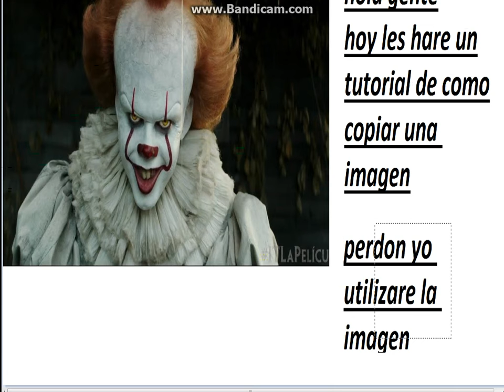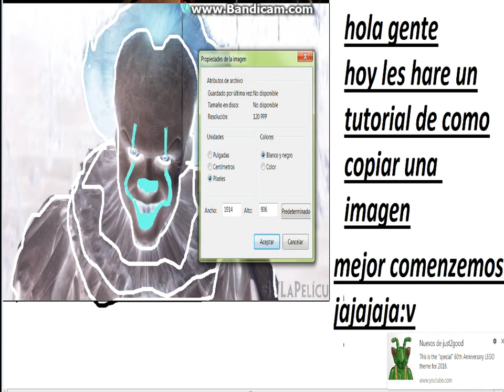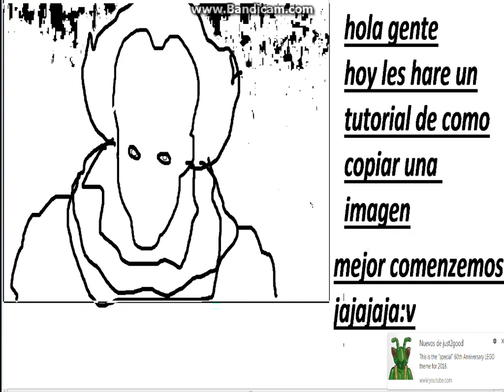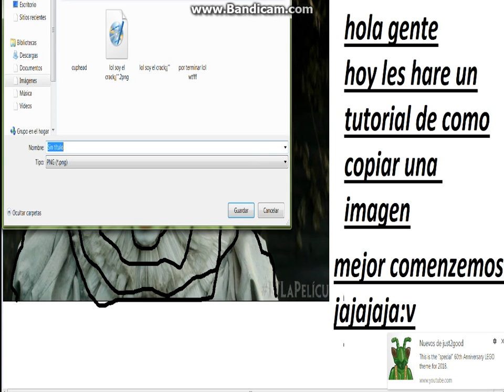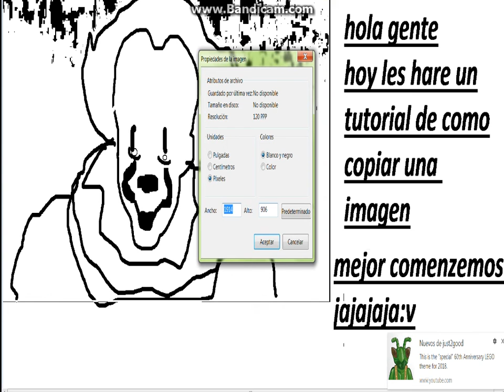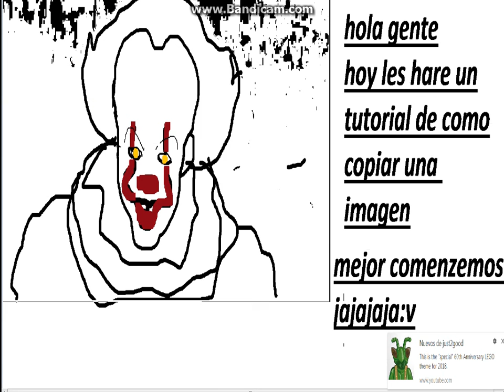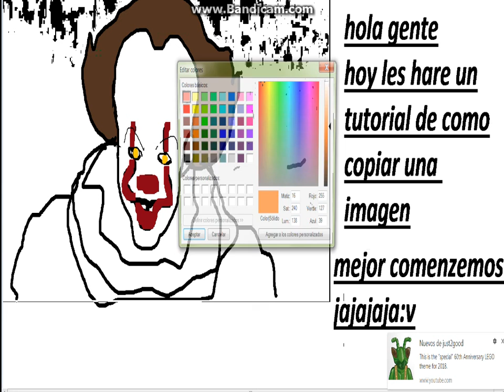como dibujar una imagen y que quede exacto en paint leer suscribcion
hola gente ase poco subi un video pero bueno algunas personas no saben como dibujar una imagen a serla un dibujo en paint bueno habra un pequeño fail al principio pero lo demas va bien ok sucribanse y de len like si quieren les dejo mi facebook para que me hablen o manden un mensaje  busquenme como Rodiguez Urueta Miguel Angel es mi verdadero nombre bueno nos vemos chaolin dijo piolin los quiero muchisimo¡¡¡¡¡¡¡¡¡¡¡¡¡

ejeejje